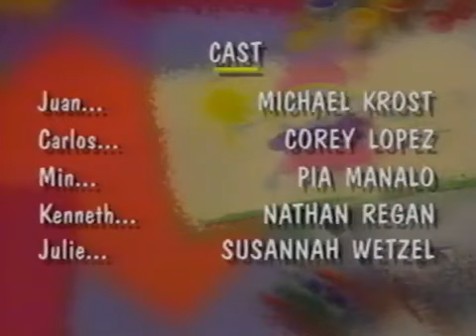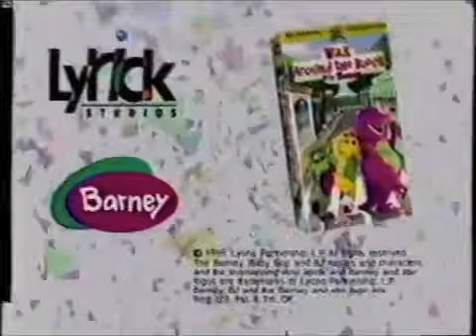All Aboard for Sharing (1999 Version) Final Part!!!!!!! (Oh I Love It Too!)